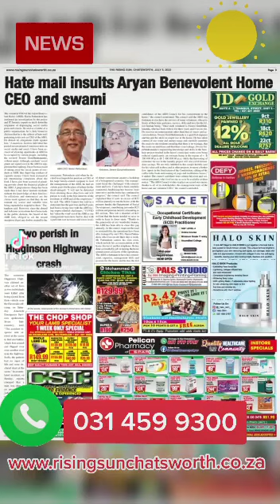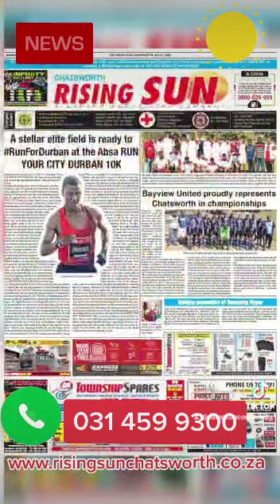Check out this week’s headlines in the Chatsworth Rising Sun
A quick news update from the Chatsworth Rising Sun team.